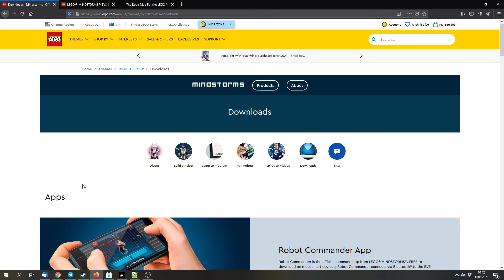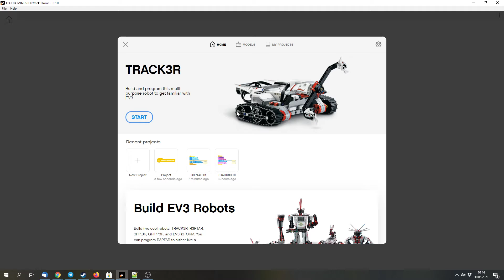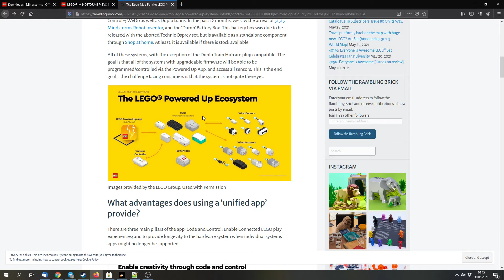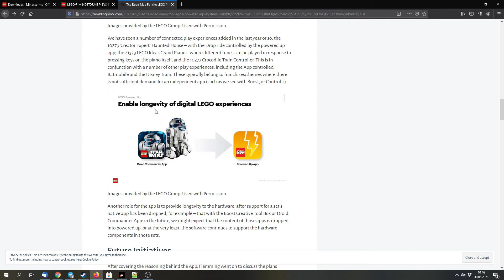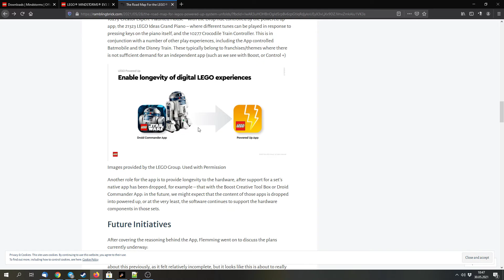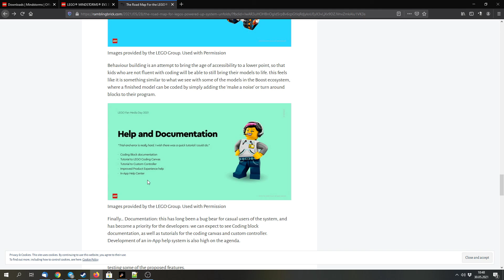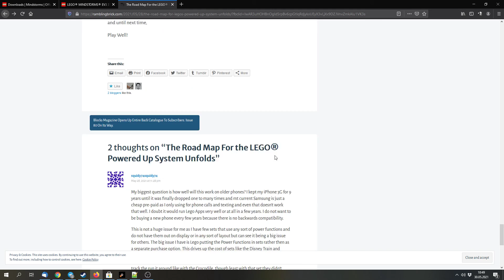LEGO Mindstorms & Powered Up News: New EV3 App and Powered Up Updates [English|HD]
There have been even more news about LEGO Mindstorms and LEGO Powered Up in the past week(s). Now we officially got the scratch version of the EV3 software for the retail set (31313). Also, the powered up team has shared a few news regarding upcomming changes to the app.